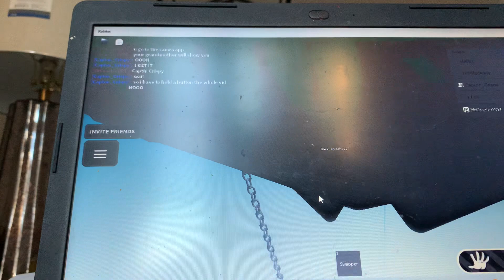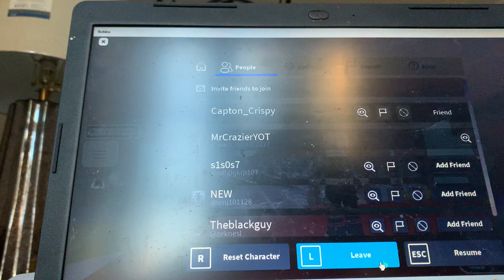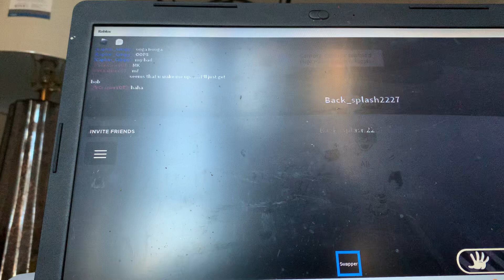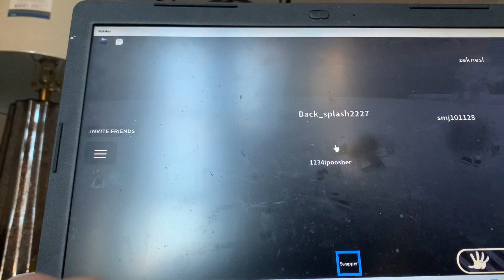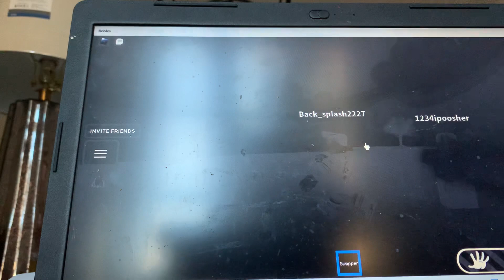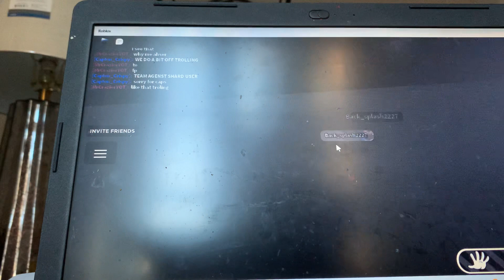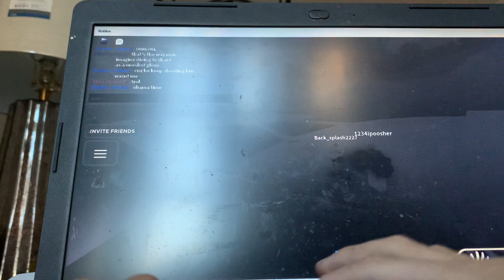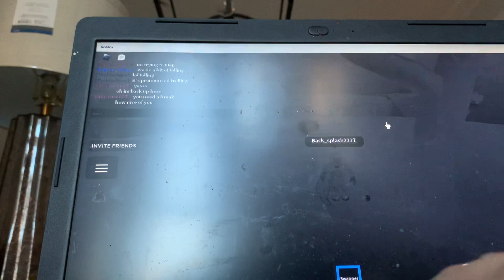I trolled my friends in Slap Battles